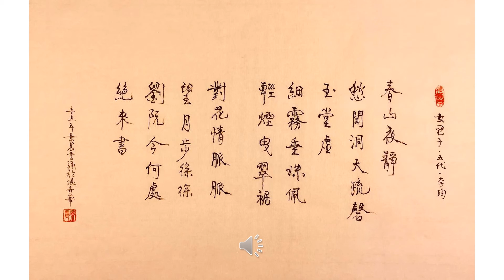【景晨书写朗诵】《女冠子 春山夜静》（五代 李珣）20210419/01